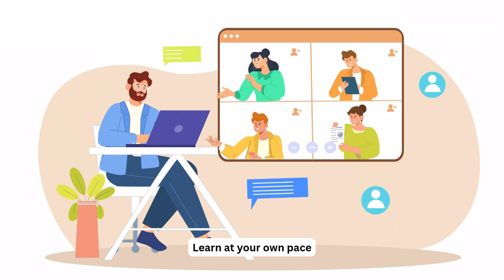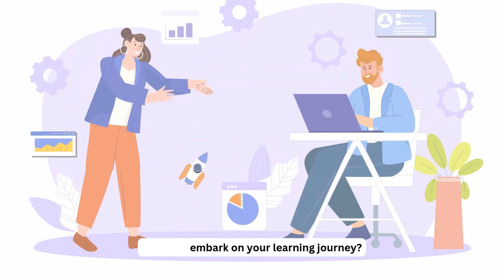We are Tech Nerds.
TechNerds Gulf: Revolutionizing Online Learning
Welcome to the future of learning! TechNerds Gulf is your gateway to a world of knowledge and skill development. Our innovative platform empowers you to learn at your own pace, anytime, anywhere.
What we offer:
Engaging Online Courses: Explore a wide range of subjects, from academic disciplines to cutting-edge technologies.
Expert Instructors: Learn from experienced educators who are passionate about sharing their knowledge.
Interactive Learning: Immerse yourself in interactive lessons, quizzes, and projects.
Personalized Support: Get one-on-one guidance and support from our dedicated team.
Join us today and unlock your full potential!
Online learning, e-learning, education, courses, tutorials, IGCSE, A-Levels, coding, robotics.